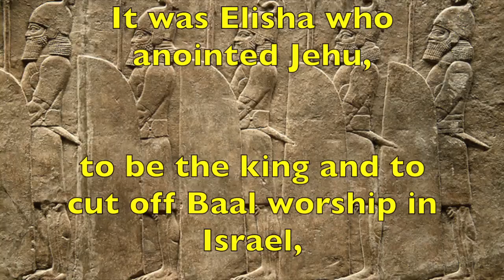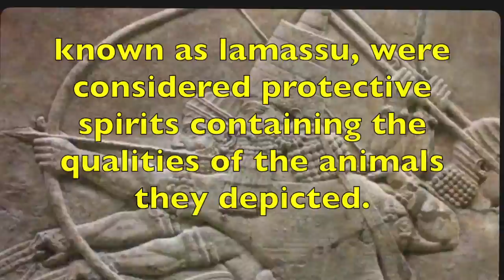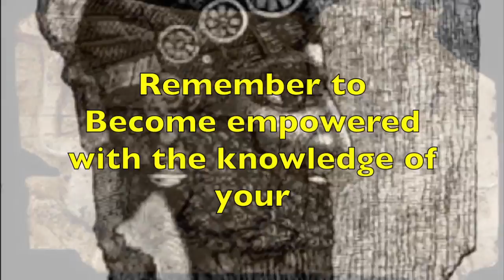ISIL & the Destruction of Black Civilization 4:16 sec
Baghdad - ISIL fighters who smashed ancient statues in the Mosul Museum and drilled through 3,000-year-old stone figures.

The black statues reaches back Including Images of Jehu the 10th king of Israel,

& other important images of black men in black history.
to the 27th century BCE and before,

Jehu appears in Assyrian documents, notably in the Black Obelisk. It is one of the earliest preserved depiction of an Black Israelite.

It was Elisha who anointed Jehu, to be the king and to cut off Baal worship in Israel,

2 Kings 10:31
But Jehu took no heed to walk in the law of the LORD God of Israel with all his heart;

for he did not depart from the sins of Jeroboam, who had made Israel sin.

Archaeologists around the world have watched in horror the images of ISIL fighters in Iraq's second oldest museum destroying statues with sledgehammers and power drills.

Why?

The evidence from the Mosul Museum reviles that the ancient people of Baghdad are Afro-haired and Black skinned.

The Black statues of the winged bulls, known as lamassu, were considered protective spirits containing the qualities of the animals they depicted.

ISIL’s part of Destruction of Black Civilization can not be ignored.

The importance of remembering Black history is vital to the survival of this world.

GOD IS REAL, & THE TRUTH OF GOD’S POWER AND LOVE FOR US CAN NOT BE DESTROYED

Become empowered with the knowledge of your "Ancient Africa Excellence Tradition".

God’s Truth will make us free!